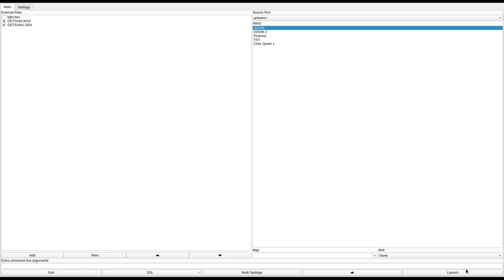DOOM 1 - GETSUM.WAD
called "GETSUM" in the /idgames FTP.
created by Anthony Markezich on August 30th, 1994.
from the .txt file included with the WAD:
"I made this wad for Cooperative play. (IT'S Hard If only one player play's But Can be done. I Did it.) For a Added Twist, Try Running GETSUM.BAT With Dehacked in the DOOM dir. Then Don't Beleave every thing you see? (Some things are best leaft alone until later?) IT Should (it will) return doom to it's normal DEADLY SELF When you exit."